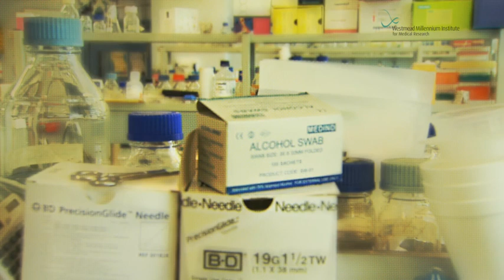WMI HIV RESEARCHER SUNETH PERERA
We asked WMI HIV MPhil Researcher, Suneth Perera, what World AIDS Day means to him:  "A day for awareness".

Last week we spoke with Suneth in the labs at WMI's Centre of Virus Research to find out about his work.